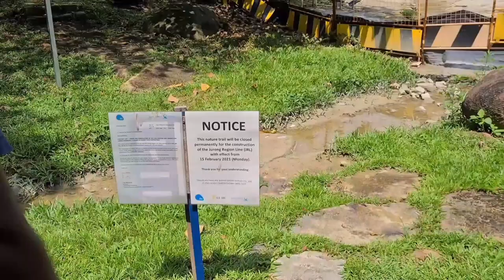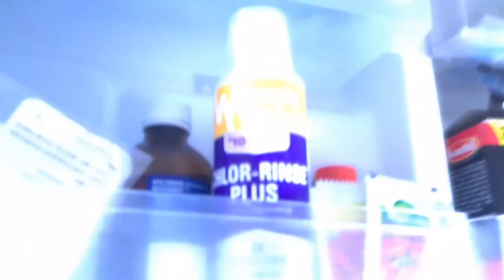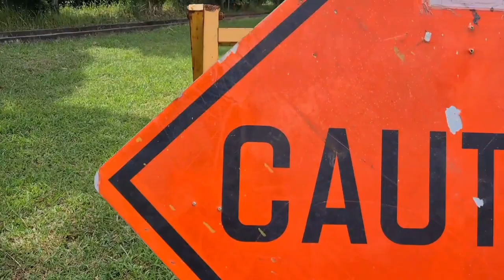Bacardi Official Short-Film | IRP | Infinity Records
Here you go with Bacardi short-fiilm! We are very excited to share this and tried our very best and also hope it outdo our previous works. Thank you and enjoy the show!

Movie:Bacardi
Written & Directed by: Vishnugandan
Story: Keshav & Vishnugandan
Director of Photography: Vishnugandan
Cameramen: Ashwin & Afif
Cast: Ashwin,Afif,Keshav & Vishnugandan

Video edited using Inshot
Music made using Bandgarage and Groovepad